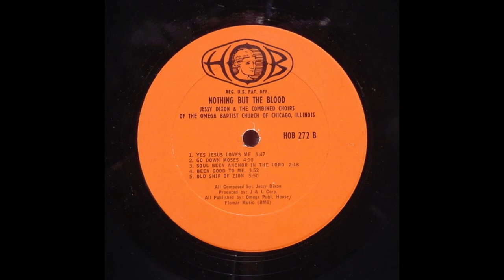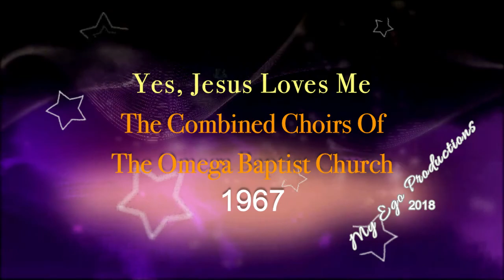Yes Jesus Loves Me-Jessy Dixon & The Combined Choirs Of The Omega Baptist Church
Song: Yes Jesus Loves Me
Artist: Jessy Dixon & The Combined Choirs Of The Omega Baptist Church
Album: Nothing But The Blood - HOB Records - HOB-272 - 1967